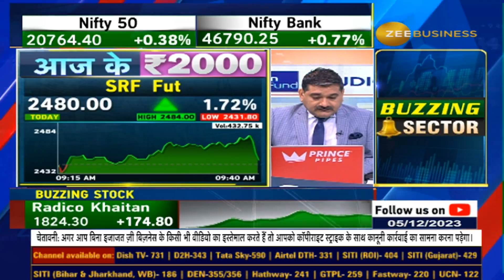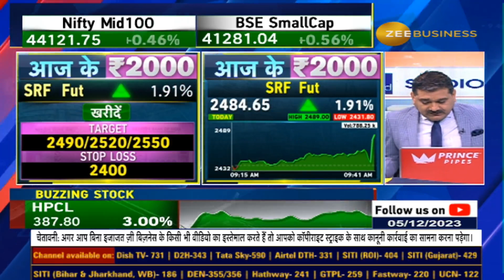Why Anil Singhvi Suggested To Buy SRF Futures? Know Targets and SL | Aaj Ke 2000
SRF Futures में अनिल सिंघवी ने क्यों दी खरीदारी की राय? जानिए क्या है ट्रिगर्स, टारगेट्स और स्टॉपलॉस? AajKe2000 में Anil Singhvi के साथ बनाइए कमाई की बेहतरीन स्ट्रैटेजी